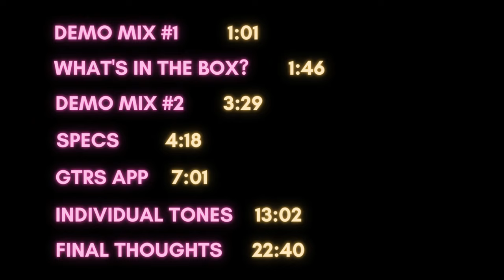The Guitar Of The Future Is Here! GTRS S801 Intelligent Guitar Review!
If you're in the market for a new guitar, then you need to check out the GTRS S801! This guitar is the future of guitars and it's amazing how well it performs! From rock solid build quality to technology that will blow your mind, this is a studio musician's best friend.

In this review, we'll go over the features of the GTRS S801 and show you how it performs in the studio. I'll also give you my opinion on whether or not this guitar is the future of guitar playing! After watching this video, you'll know whether or not the GTRS S801 is the right guitar for you!

1.     The GTRS APP is only for controlling the parameters in the GTRS Intelligent Processor, everything is built in the GTRS guitar. You can refer to TV remote to TVs.

2.     There is a OTG mobile recording feature that might be very useful for guitar players on the go to set up easy recording with mobile devices.

GTRS Amazon US Store:

- Electric Flamingo reserves the right to remain open and honest with its audience in regards to product demos, reviews and endorsements. This includes the quality of any products appearing on the channel as well as the quality of the company, its representative's and its subsidiaries as a whole.

None of the links that I provide to purchase a product featured in these videos are for profit, meaning I do not net a profit from you clicking the link and purchasing the product, unless you visit TeeSpring or Redbubble and purchase merchandise, which directly benefits myself.

- If at any time a product is provided to me for a review, paid or otherwise, that will be made clear in the video before any review/demo takes place, as well as utilizing the "paid promotion" box to display the message in the video to coincide with laws regarding paid/sponsored reviews.